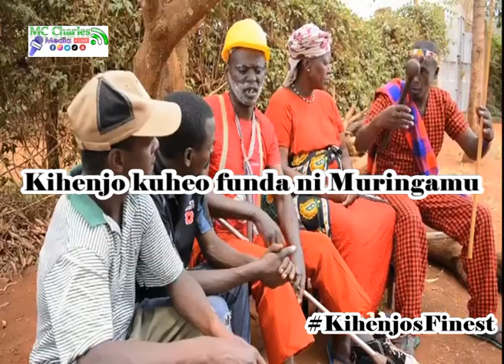Kihenjo kuheo funda ni Muringamu - Muthee Kihenjo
KihenjosFinest